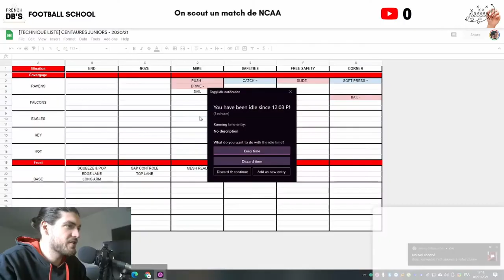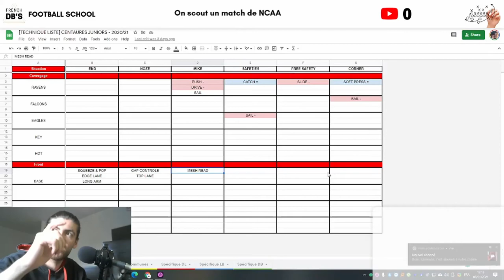Optimiser votre temps d'entraînement grâce à une technique liste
Savoir quels sont les techniques relatives au schéma est très important si vous voulez économiser de précieuses minutes d'entraînement.